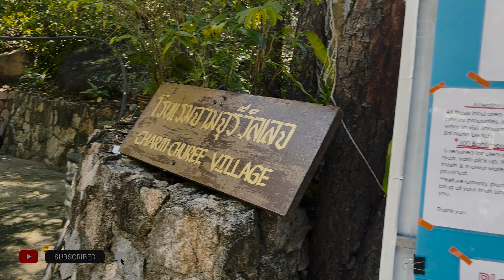The Most Empty Beach We Found in Koh Tao!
Tiff and Jake

In November 2021, we sold everything we owned and began travelling full-time. We're searching for our favourite island on the planet and our goal is to stay on the road for as long as possible.

We hope to show you all the amazing things that are out there, waiting to be seen!